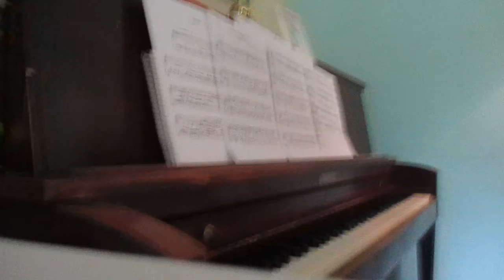Mary Beck - "Better Times Will Come" (Janis Ian) piano arrangement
Mary Beck is a private piano instructor and professional church organist & pianist. I thought the arrangement was pretty wonderful, and I also loved that she scratches her nose during the performance! (Because, well, who hasn't?) Plus, it's important that when children are learning an instrument, they (and their teachers) also learn that sometimes, your nose itches, and you've just got to scratch. If you can do it as Mary Beck does , without dropping a beat, more power to you!
We encourage you to make your own video and recording, in any format – have a big time, because art is for everyone!